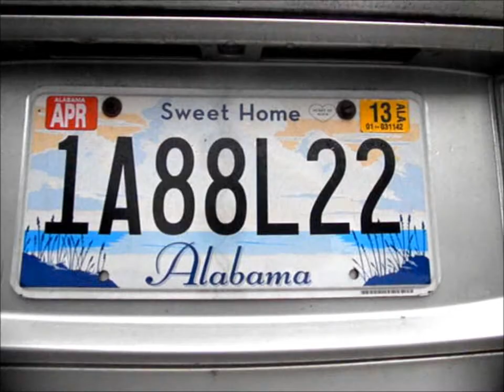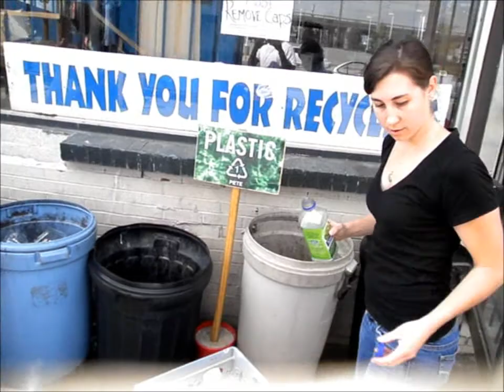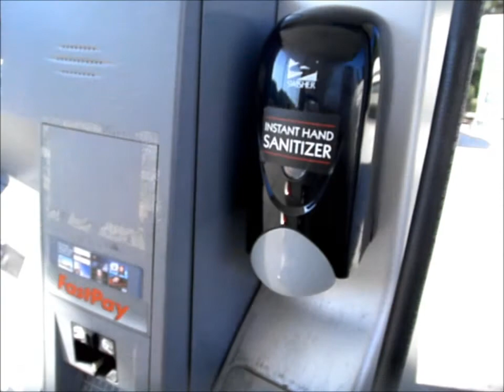Living in Birmingham 2012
A little glimpse of Birmingham...